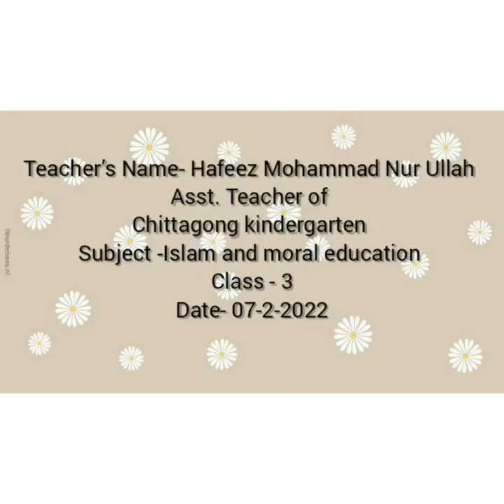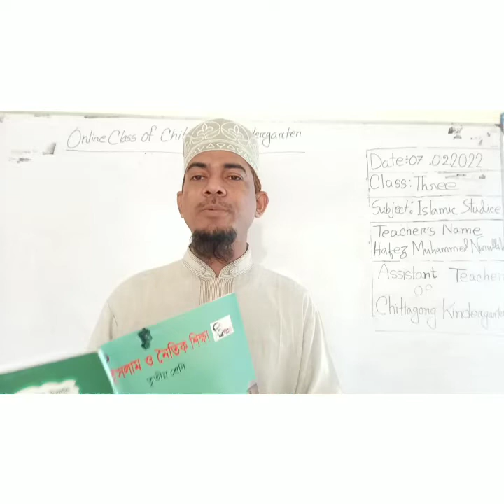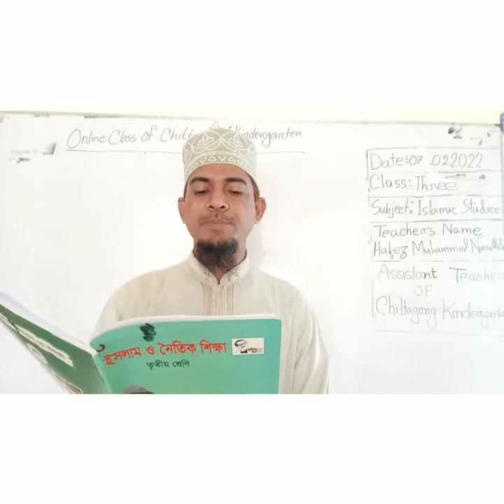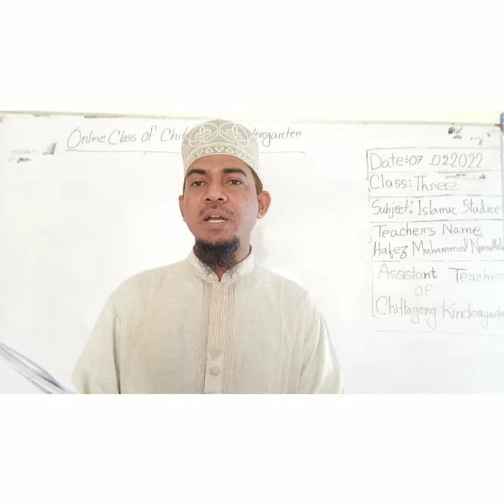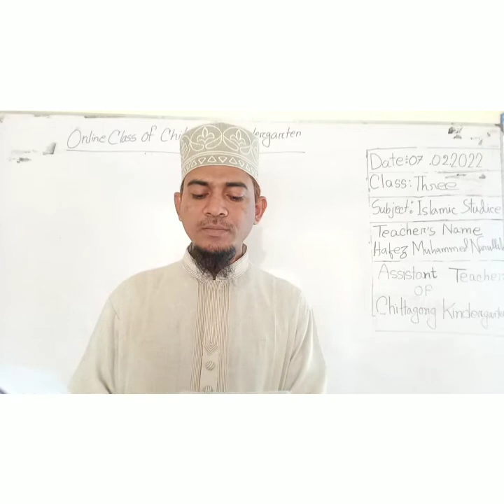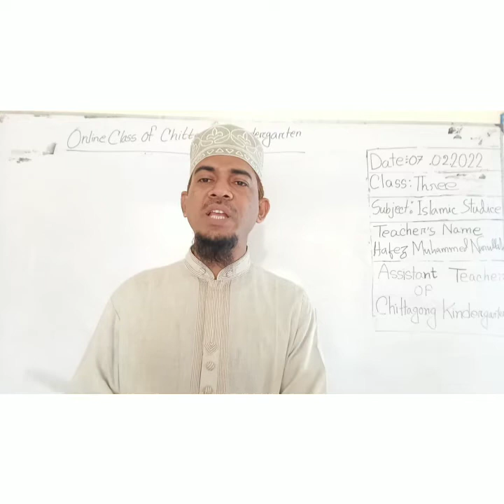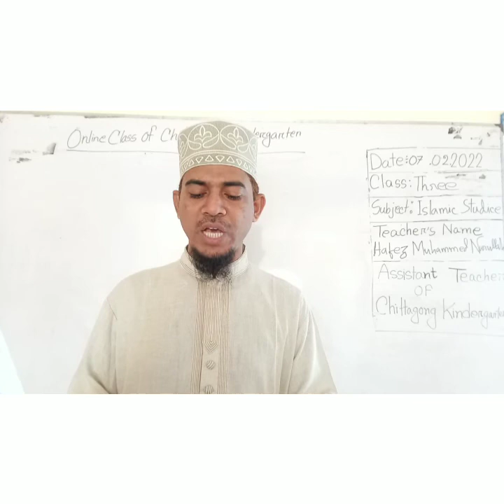07 February 2022, Class Three Islam & Moral Education